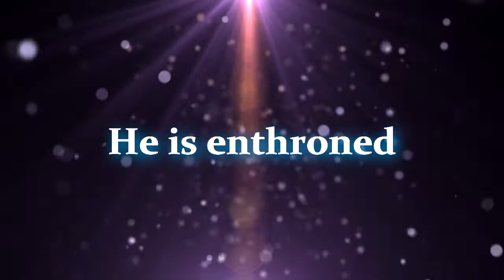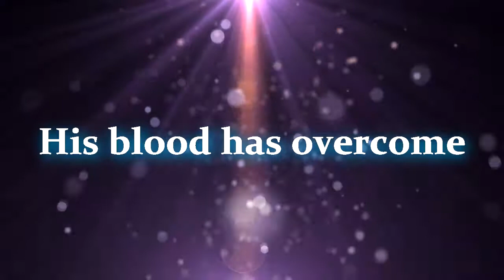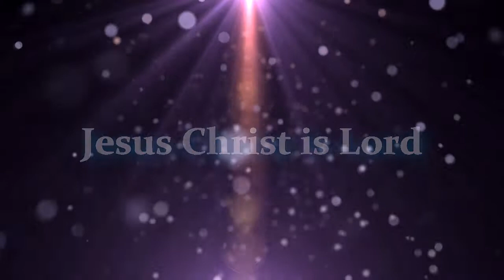JESUS CHRIST Is LORD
God bless!

A lyric video of Maranatha! Singers'  song "JESUS CHRIST Is LORD"

Credits to Maranatha! Singers.